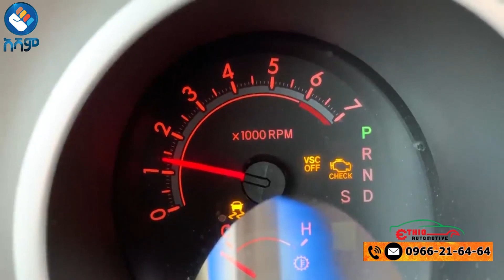የሞተር ሴንሰሮች ሲበላሹ የሚያሳዩት ባህሪያት | Characteristics of engine sensor failure - Ethio Automotive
አሻም ለኢትዮጵያችን!!